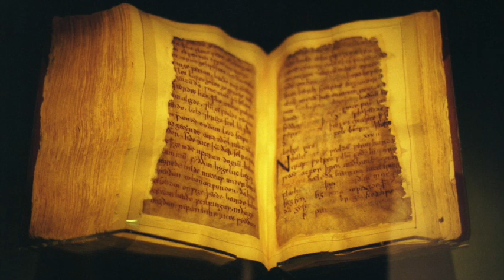Best of the West #22: Beowulf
Mark Riebling discusses Beowulf for Literature-Humanities 9A, an MODG college-prep honors program based on the Literature-Humanities course at Columbia University.  A printable, searchable PDF of the course reader may be obtained by writing: . The Zoom audio of this seminar has been edited to protect the privacy of minor participants.